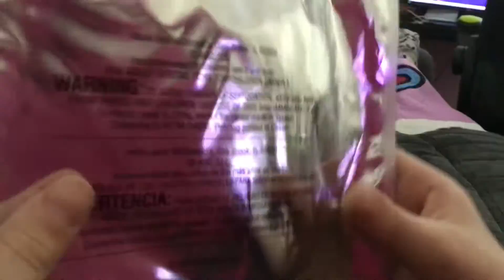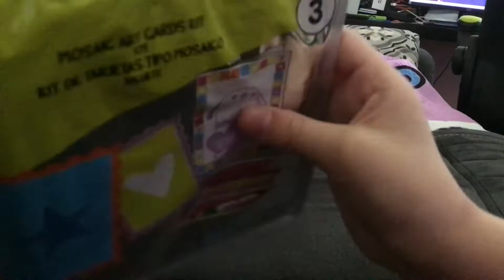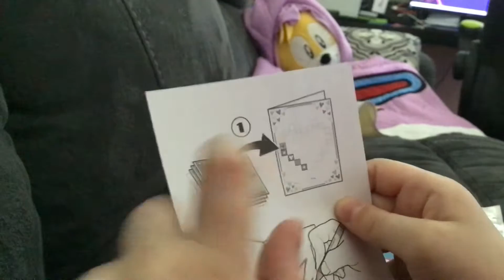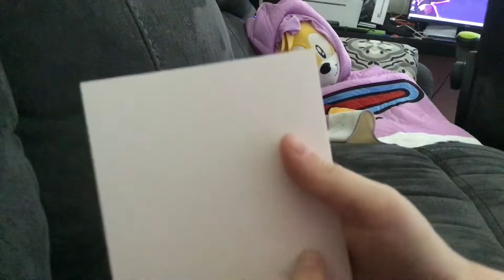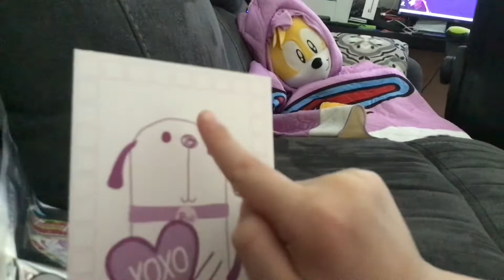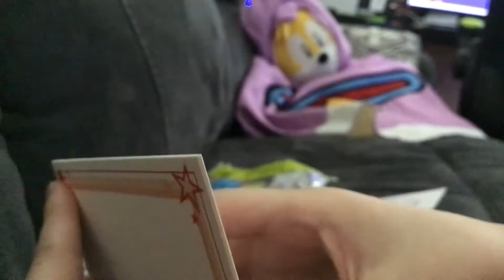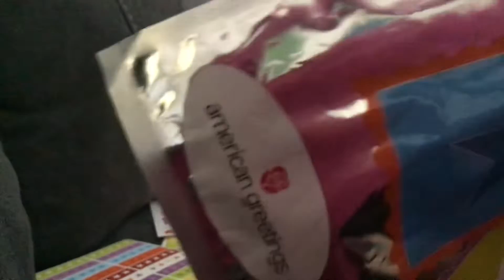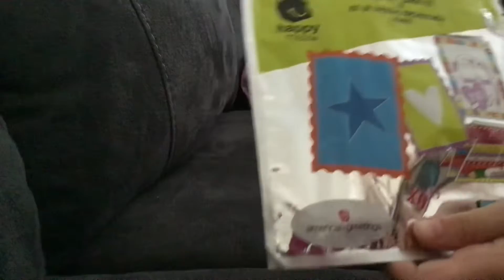ASmr Valentine’s Day McDonald’s toy opening package￼￼